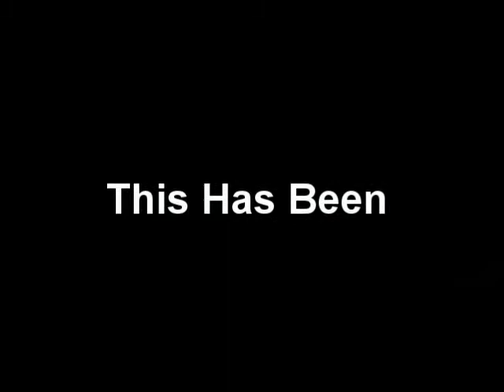Casablanca Zephyr Ceiling Fan From 1981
A 1981 Casablanca Zephyr ceiling fan in polish brass and vanilla finish. For more info about this ceiling fan, please